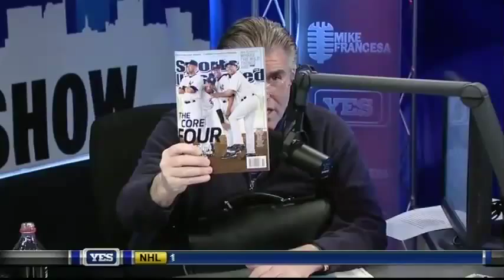Mike Francesa Brings Sports Illustrated for Show-and-Tell.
WFAN's Mike Francesa discusses SI Jinxes and the New York Yankees "core four."